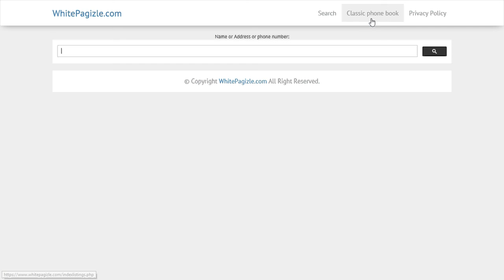Indiana phone book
Ultimate phone book.